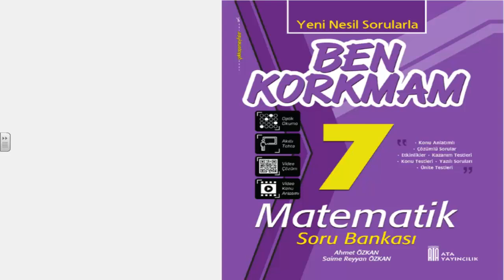7 SINIF BEN KORKMAM MATEMATİK 1 ÜNİTE 1 KONU TAM SAYILARLA TOPLAMA İŞLEMİ